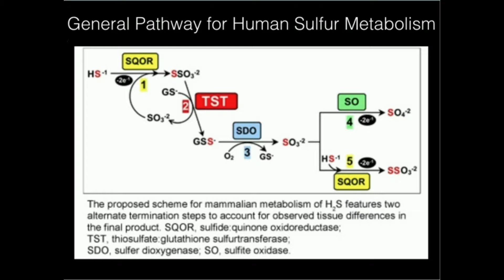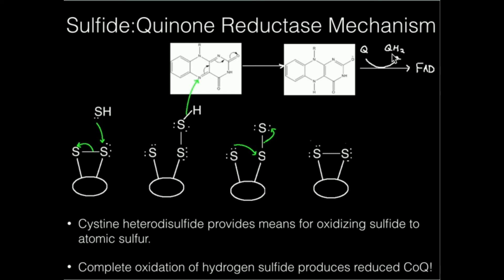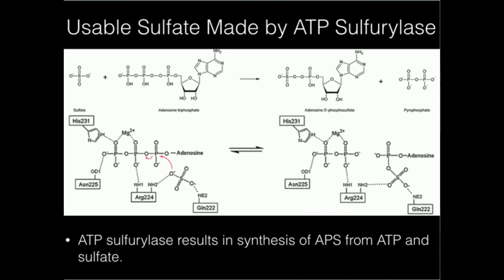Human Sulfur Metabolism (Part 1): Hydrogen Sulfide and Atomic Sulfur!